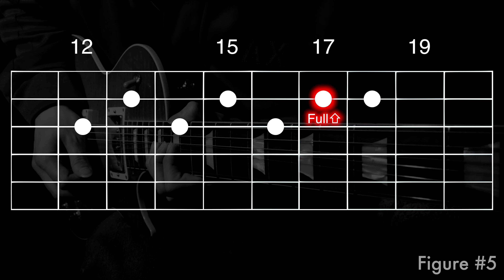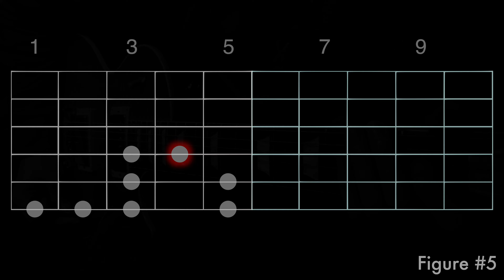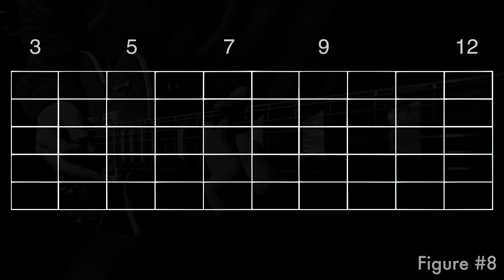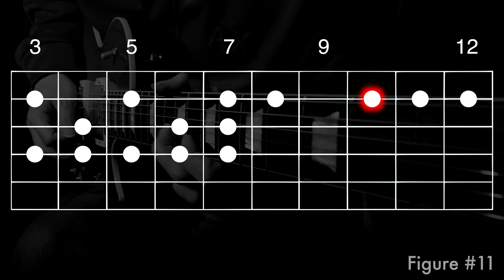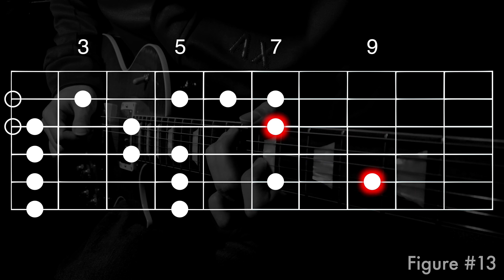How to play like Marcus King - Blues Licks | Guitar Lesson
Blues Guitar Lesson incl TAB & SLOW.

※If you want to watch the video slowly, please adjust playback speed (with the video options menu).